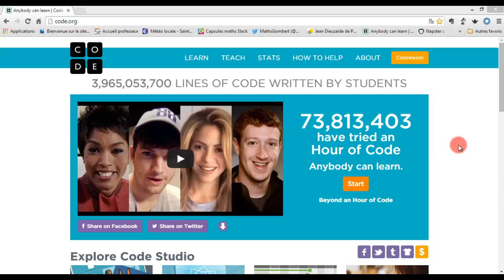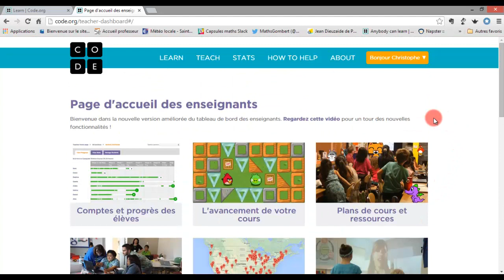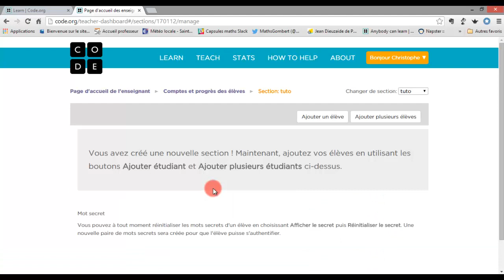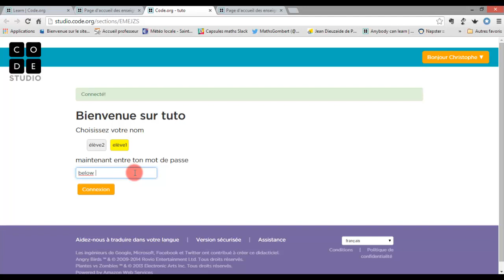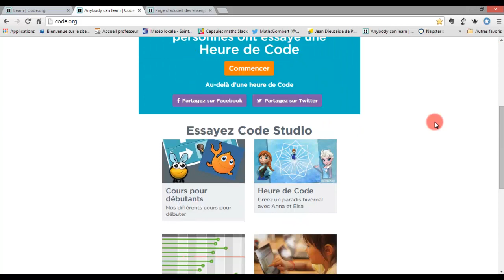Tuto code.org et inscription d'élèves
Tutoriel en français pour utiliser code.org avec des élèves.
Comment mettre le site en français, inscrire une classe, programmer une séance et voir les résultats.